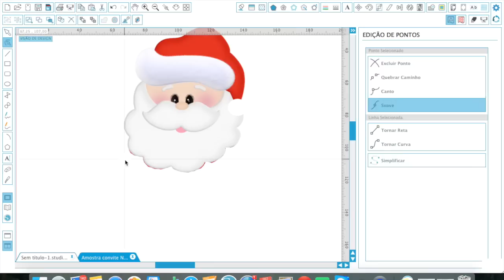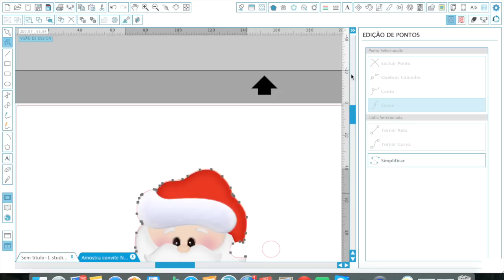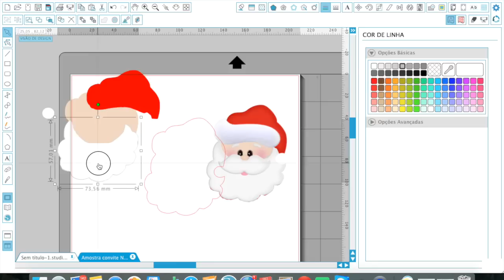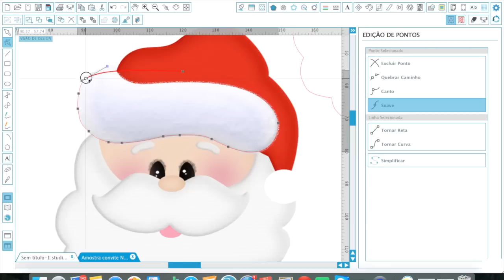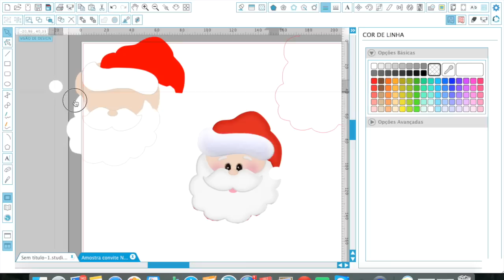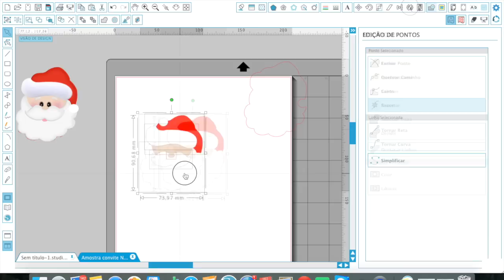DIY |Como fazer Cartão Papai Noel no Studio silhouette